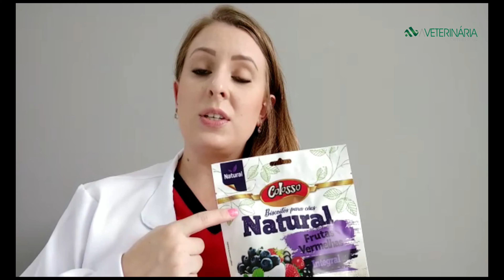Ano Novo: Proteja seus pets do barulho dos fogos de artifício | Minuto Pet com Dra Kelly Castucci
Chega o fim de ano e todo tutor já sabe que o barulho dos fogos de artifício incomodam muito os Pets. Mas,se por um lado as festas de fim de ano com aglomerações estão suspensas, por outro lado, nós sabemos que teremos as tradicionais queimas de fogos pelos bairros em todo País. E agora? Como proteger seu Pet para que a virada de ano não seja tão incômoda para ele? No vídeo de hoje do Minuto Pet, a Dra Kelly Castucci fala sobre como evitar que os fogos de artifício se transformem num grande transtorno para os bichinhos.